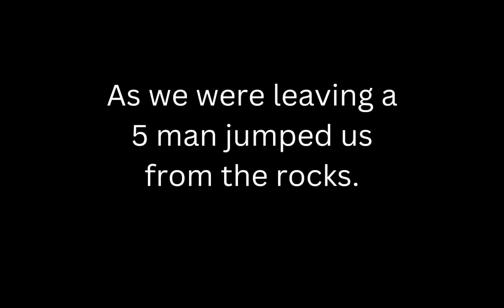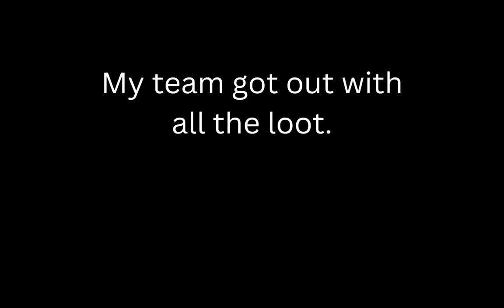RUST MONTAGE of last wipe! :)